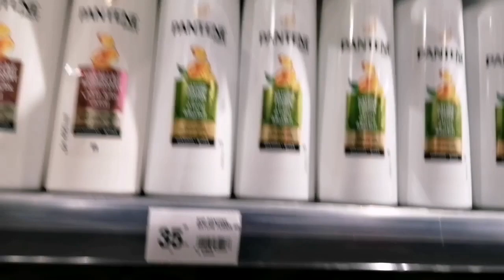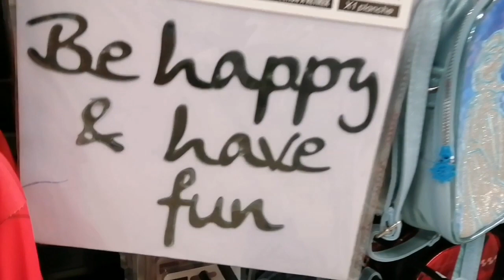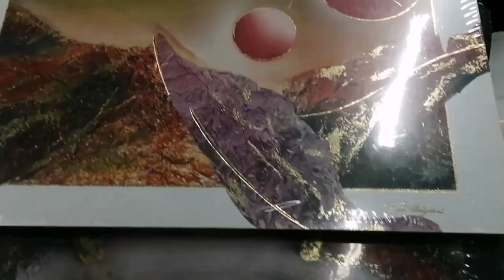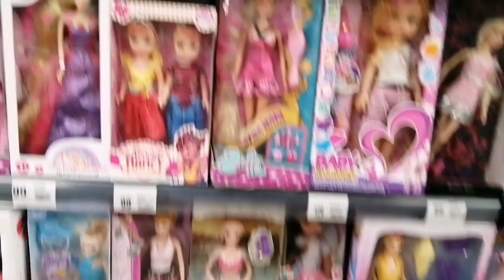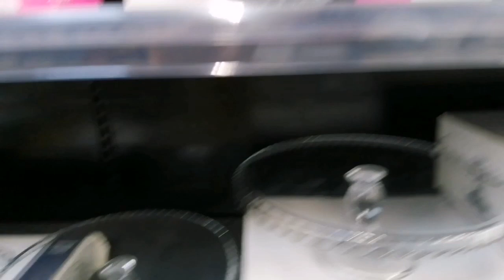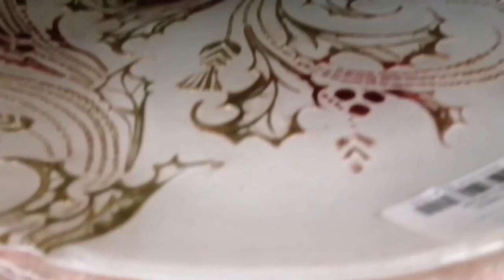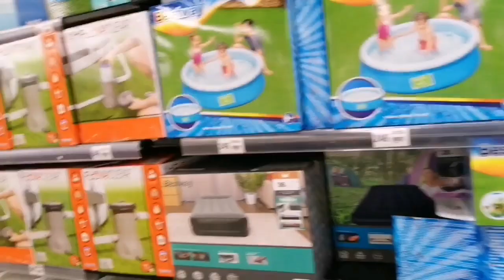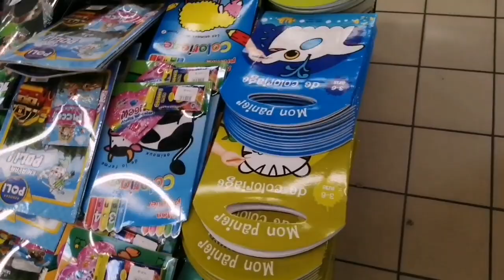Shopping terms and expressions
Shopping day
Marjan
Summer vacation
Summer
Enjoying
Have fun
Products
Discount
Promotion
Utensils dishes cups glasses tea pot
Household furniture and appliances
Kitchen food bags
Backpack
Luggage
Suitcase
Carpet rags
Clothes pyjama shoes sandals
Makeup Beauty sunblock sunscreen
Body lotion skin care
Cream motorizer perfumes cologne sticks
Shampoo volume dye hair coloration
Sunglasses camping
Tables chair
Beach implements
Toys games board games Lego
Chess dolls teddy bear
Xbox Playstation Smart TV
Smart phones tablet iPad
Clock
التسوق
تعلم الانجليزية بمهارة وسرعة
كيفاش تولي مجهد اللغة الإنجليزية في وقت قصير
كيفاش تعلم لونغلي بسرعة
تعلم كل اللغات بأقصى سرعة
تعلم اللغة الإنجليزية
تكلم انجليزي
تحاور باللغة الإنجليزية
ترجمة انجليزي عربي
ترجمة عربي انجليزي
ترجمة بجميع اللغات
كلمات سهلة جمل بسيطة
عطلة الصيف
تخفيضات مهمة
مركز التسوق
المنتجات
مرجان
ألعاب عاشوراء
آثاث منزلية
تجميل
العناية بالبشرة ترطيب تدليك
العناية بالشعر قوة لمعان وحجم
مستحضرات التجميل التقشير
صباغة شعر